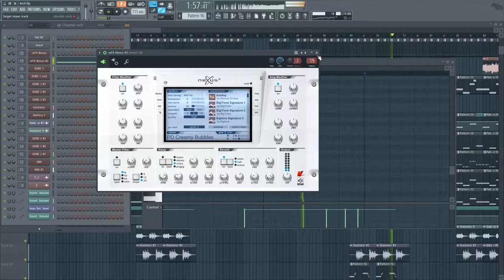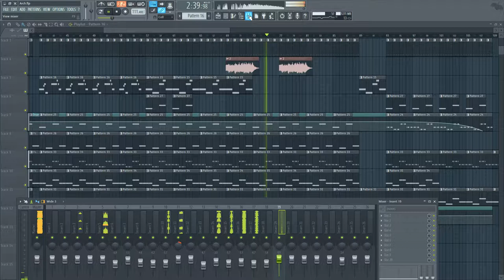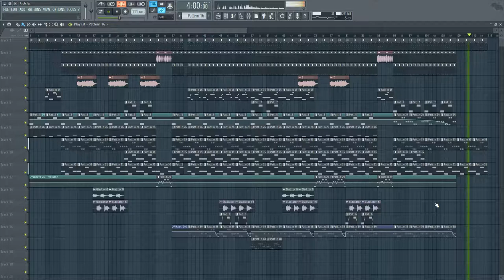Arch [FL Studio]